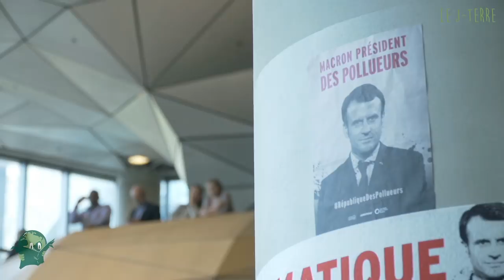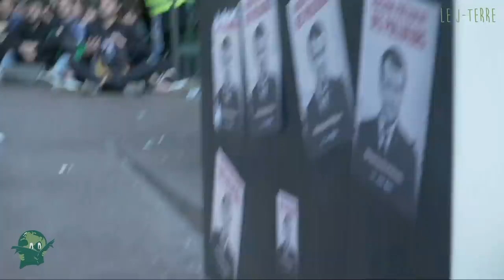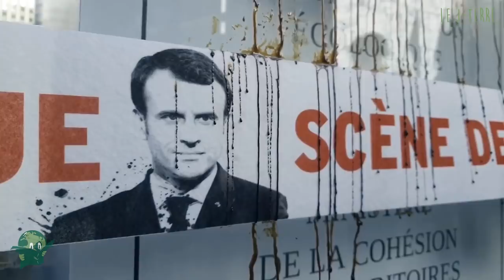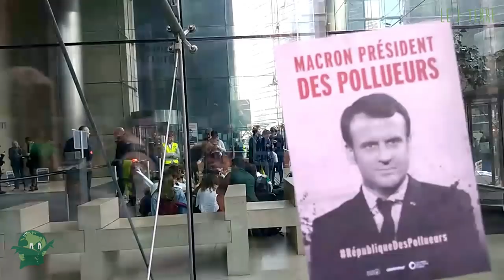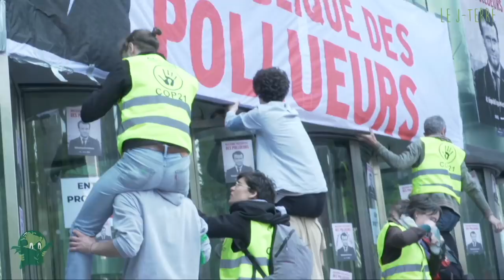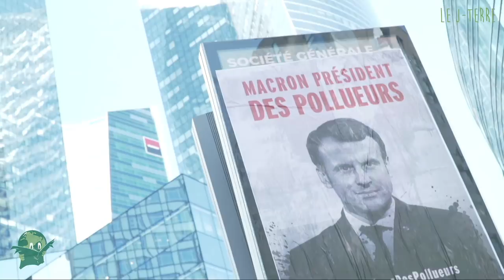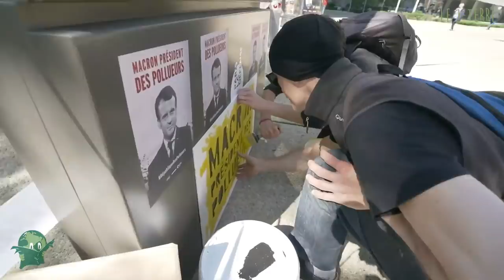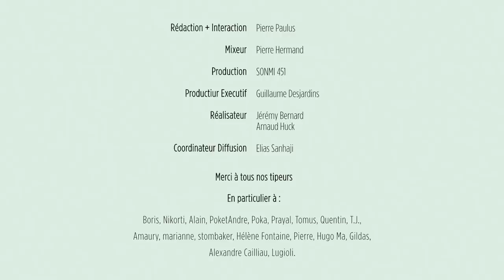🔴 DIRECT ACTION - BLOQUONS LA RÉPUBLIQUE DES POLLUEURS | Le J-Terre Avril 2019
En direct de la plus grande action de désobéissance civile de France pour le climat : le blocage de la RépubliqueDesPollueurs ! Partagez et twittez !
Des milliers d’activistes se sont mobilisés pour dénoncer la collusion lobbies privés - gouvernement et stopper directement des activités climaticides. Suivez-nous !
Avec Félicien Bogaerts (Le Biais Vert), Vincent Verzat (Partager c’est sympa), Julie Bernier (Sortez Tout Vert), Hélène de Vestele (Edeni) et bien d’autres !
⚠️ C’est la dernière fois que Le J-Terre est diffusé sur cette chaîne.